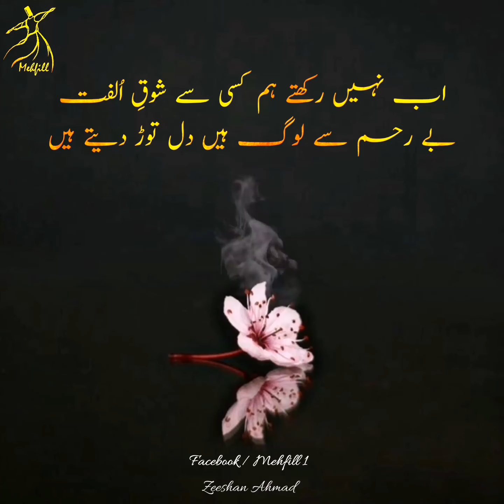Urdu poetry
Nice